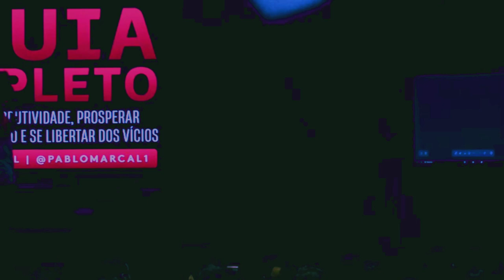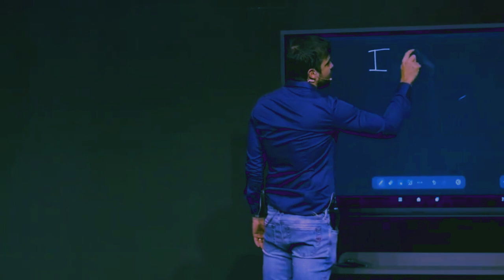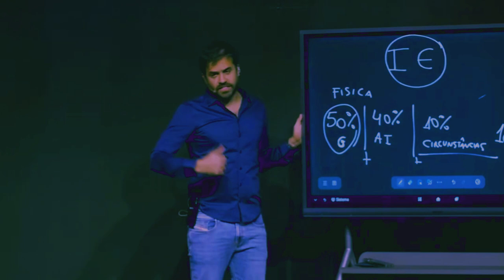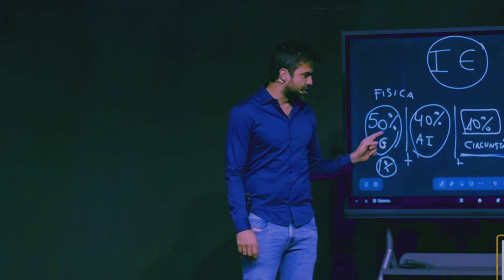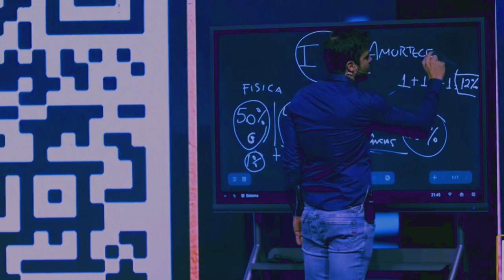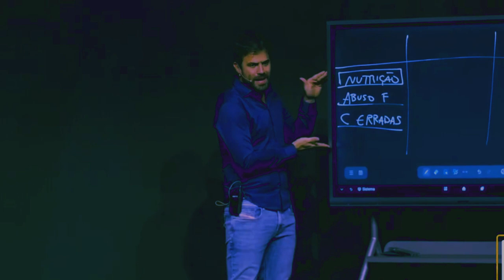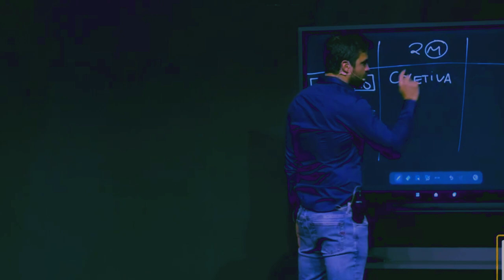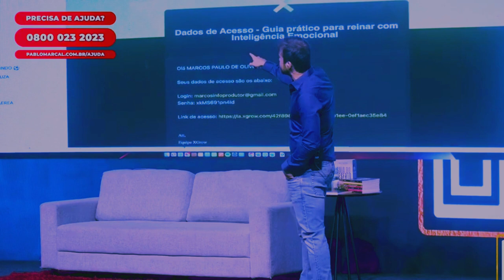Guia Completo para Dobrar sua Produtividade, Fortalecer Relacionamentos e Romper com Vícios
Nesse canal compartilhamos o melhor conteúdo sobre negócios, empreendedorismo e investimentos. Terá acesso de perto como é a mentalidade dos investidores e empresários de sucesso, além de empresas que ficaram ricas e ganharam muito dinheiro. Tudo isso a fim de despertar seu lado empreendedor!